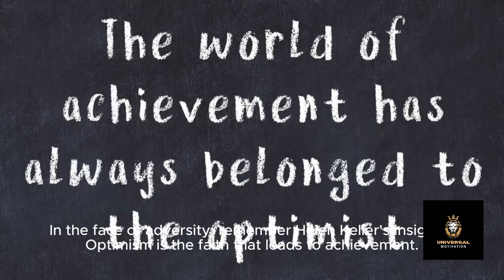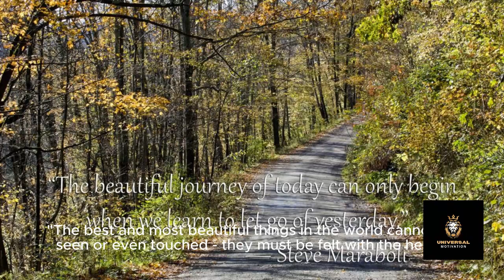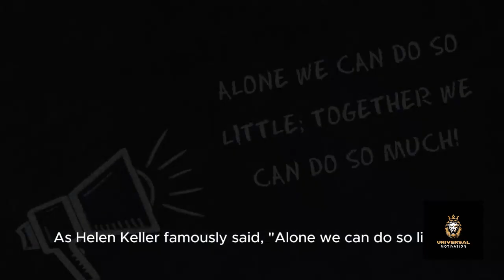"Whispers of Destiny: Embark on a Journey of Self-Discovery and Empowerment" Success Guide Chapter 1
Step into a world of enchantment and possibility with "Whispers of Destiny." Guided by ancient wisdom and fueled by the call of adventure, this transformative odyssey promises inspiration, growth, and the uncovering of inner treasures. Traverse the mystical landscapes of the Whispering Woods, confront guardians of transformation, and unearth profound truths that shape destinies. Allow the whispers of destiny to guide you as you embrace courage, wisdom, and the boundless potential within.